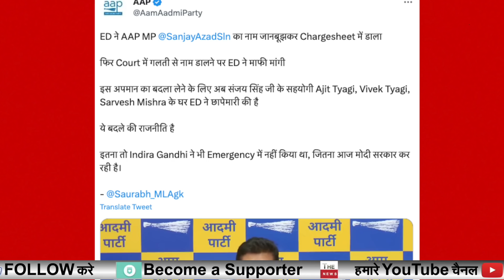आम आदमी पार्टी को सताया Sanjay Singh की गिरफ्तारी का डर LG के एक्शन से केजरीवाल का मंत्री बौखलाया